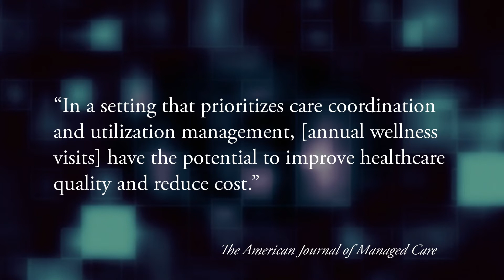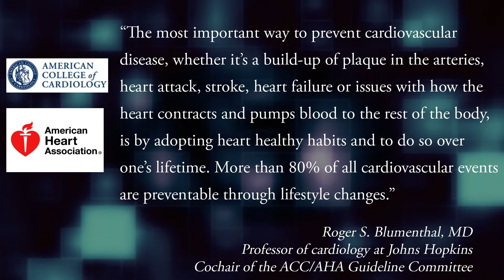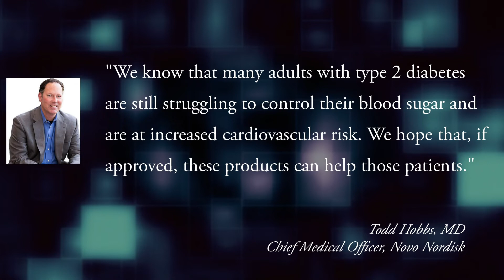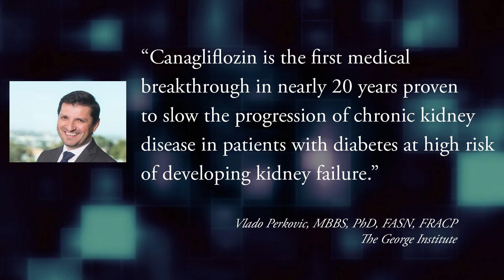This Week in Managed Care: July 5, 2019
This week, we recap the top managed care news from the first half of 2019, including outcomes from some of the biggest diabetes trials, research into the annual Medicare wellness visit, and an experimental treatment in Parkinson disease.